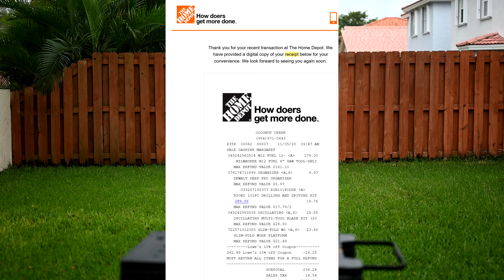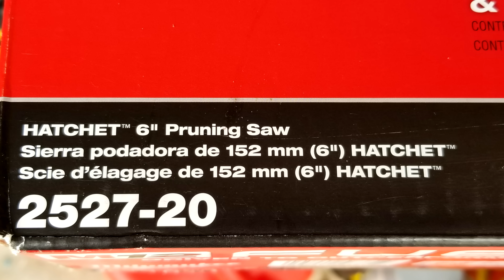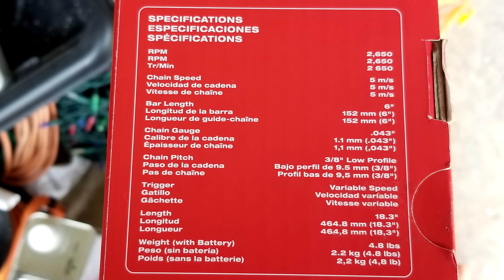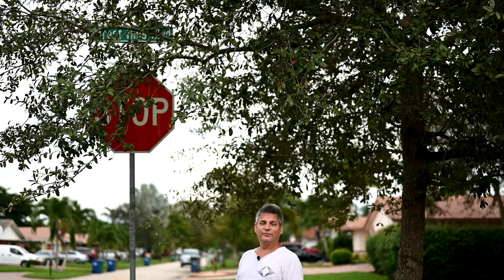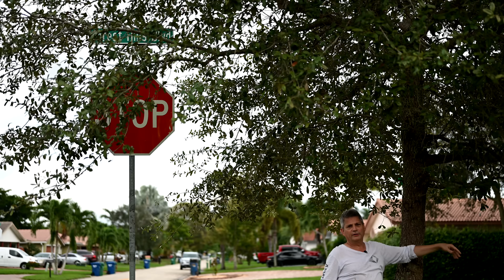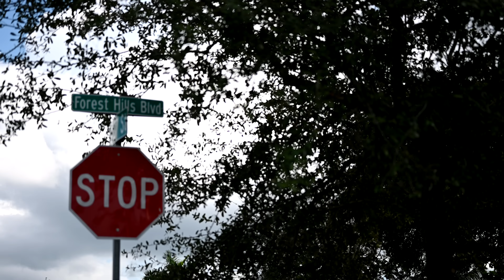Milwaukee Cordless Hatchet Review/How to Prune Tree Branches 2527-20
Tree branch pruning saw used in this video: 🛒 Milwaukee M12 FUEL Brushless 6 in. HATCHET Pruning Saw ⛔⛔ Please be advised the correct way to place your left hand is under the guard and fingers wrapped snug around the body of the saw. I held the saw by the handle as my preference which is more dangerous, but I'm also using it for light duty, no chance of kickback. ⛔⛔ In this tool review video we will review the Milwaukee M12 fuel hatchet pruning saw and tested on numerous different tree branches such as olive trees palm trees papaya trees and show you the proper way to true too prune your tree branches, a shown by our host Jeff Ostroff

🛒 Milwaukee M12 FUEL Brushless 6 in. HATCHET Pruning Saw
🛒 Echo 1 Qt. Bar and Chain Oil For Milwaukee Hatchet Chainsaw
🛒 All 30 DeWalt Buy One Atomic Kit Get 2 Free Tools Deals
🛒 DeWalt 12 in. 20V MAX Brushless Chainsaw (Tool Only)
We appreciate you supporting our efforts to continue to bring you word class tool reviews, remodeling and repair videos, and shop with me videos looking for the best discount tool deals.

Table of Contents:
00:00 Introduction to the Milwaukee hatchet pruning saw 2527-20

This is the Milwaukee 2527-20 Hatchet chainsaw. This 6” Milwaukee pruning saw can cut through 3” hardwood.